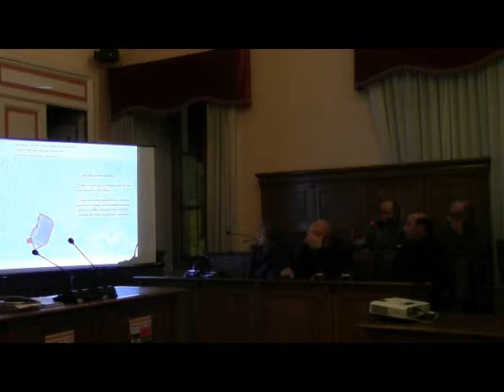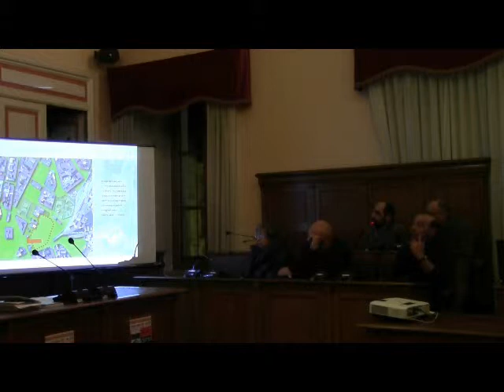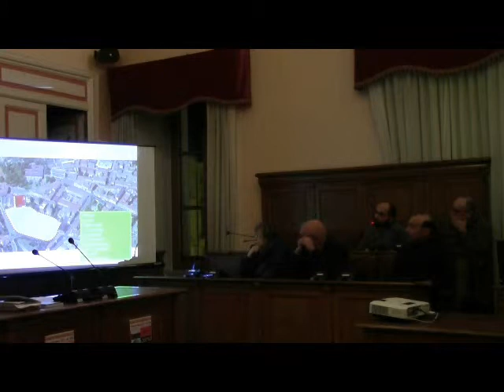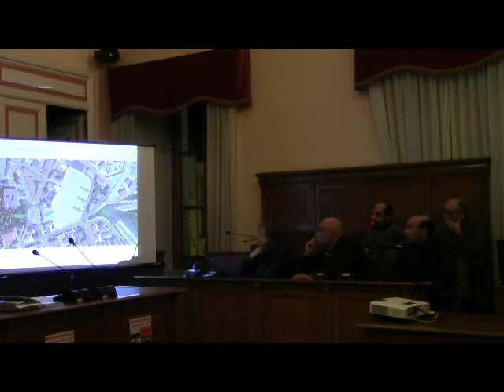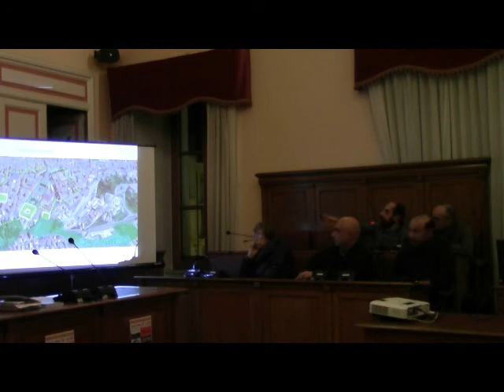Giancarlo Manzo: strategie e strumenti per integrare servizi sociali e attività culturali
Durante l'evento pubblico "Cerco un centro di gravità permanente" che si è svolto lo scorso venerdì 6 febbraio a Palazzo San Giorgio, il Presidente della Fondazione degli Architetti della provincia di Campobasso, Giancarlo Manzo, è intervenuto illustrando la sua ricerca sulle strategie da mettere in campo per rivitalizzare il centro cittadino . Riportiamo integralmente il suo contributo.